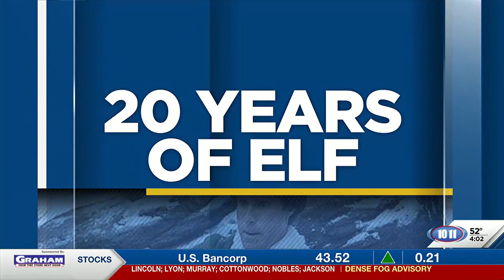Celebrating 20 years of 'Elf'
10/11 First at Four